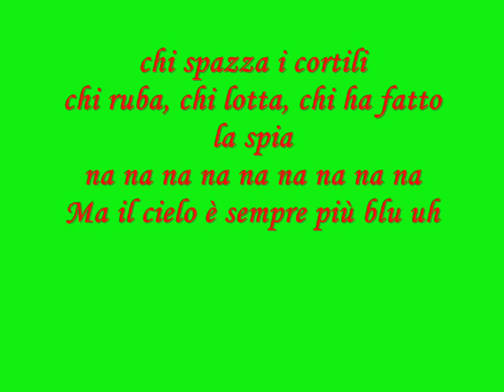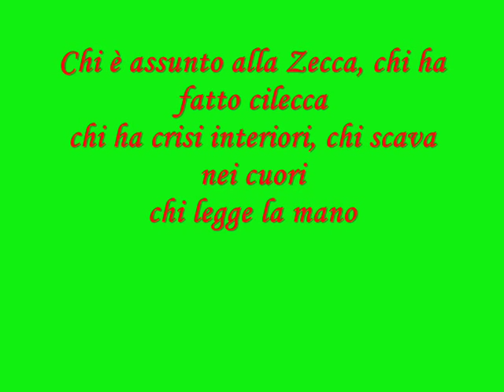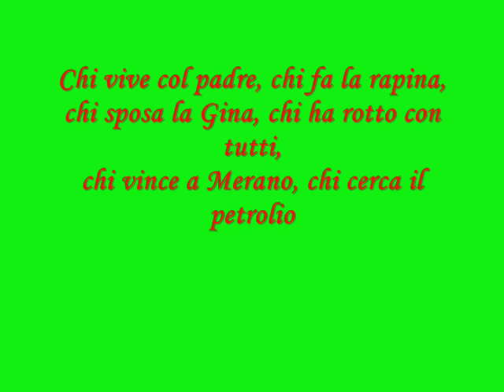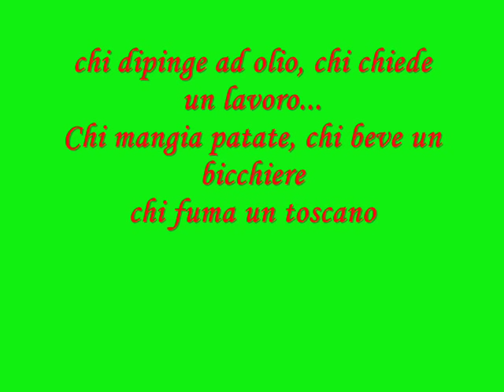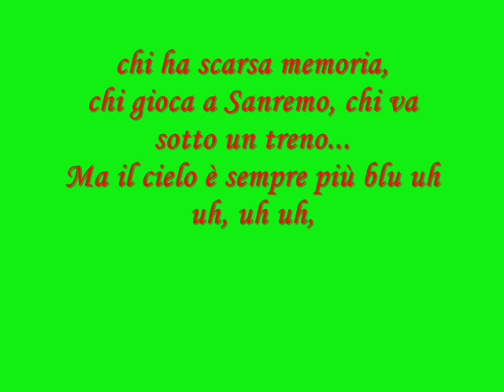Rino Gaetano - Ma il cielo è sempre più blu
Ma il cielo è sempre più blu (versione completa), per ricordare il nostro Rino Gaetano con testo integrale

Grazie a tutti per le 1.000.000 visualizzazioni;Thanks to everyone for 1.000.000 views;Merci Beaucoup à tous pour les 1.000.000 visualisations!

Album:La Storia
Anno:1975

Chi vive in baracca, chi suda il salario
chi ama l'amore e i sogni di gloria
chi ruba pensioni, chi ha scarsa memoria
Chi mangia una volta, chi tira al bersaglio
chi vuole l'aumento, chi gioca a Sanremo
chi porta gli occhiali, chi va sotto un treno
Chi ama la zia chi va a Porta Pia
chi trova scontato, chi come ha trovato
Ma il cielo è sempre più blu uh uh, uh uh,
ma il cielo è sempre più blu uh uh, uh uh, uh uh...
Chi sogna i milioni, chi gioca d'azzardo
chi gioca coi fili chi ha fatto l'indiano
chi fa il contadino, chi spazza i cortili
chi ruba, chi lotta, chi ha fatto la spia
Chi è assunto alla Zecca, chi ha fatto cilecca
chi ha crisi interiori, chi scava nei cuori
chi legge la mano, chi regna sovrano
chi suda, chi lotta, chi mangia una volta
chi gli manca la casa, chi vive da solo
chi prende assai poco, chi gioca col fuoco
chi vive in Calabria, chi vive d'amore
chi ha fatto la guerra, chi prende i sessanta
chi arriva agli ottanta, chi muore al lavoro
ma il cielo è sempre più blu
Chi è assicurato, chi è stato multato
chi possiede ed è avuto, chi va in farmacia
chi è morto di invidia o di gelosia
chi ha torto o ragione,chi è Napoleone
chi grida "al ladro!", chi ha l'antifurto
chi ha fatto un bel quadro, chi scrive sui muri
chi reagisce d'istinto, chi ha perso, chi ha vinto
chi mangia una volta,chi vuole l'aumento
chi cambia la barca felice e contento
chi come ha trovato,chi tutto sommato
chi parte per Beirut e ha in tasca un miliardo
chi è stato multato, chi odia i terroni
chi canta Prévert, chi copia Baglioni
chi fa il contadino, chi ha fatto la spia
chi è morto d'invidia o di gelosia
chi legge la mano, chi vende amuleti
chi scrive poesie, chi tira le reti
chi mangia patate, chi beve un bicchiere
chi solo ogni tanto, chi tutte le sere
Chi vive col padre, chi fa la rapina,
chi sposa la Gina, chi ha rotto con tutti,
chi vince a Merano, chi cerca il petrolio,
chi dipinge ad olio, chi chiede un lavoro...
chi fuma un toscano, chi vive cent'anni
chi ha seguito una strada, chi ha fatto carriera
chi perde la calma, chi non sembra più lui
chi lamenta un dolore, chi chiede un lavoro
chi torna sui passi, chi ha visto Onassis
chi ha preso un diretto, chi canta in falsetto
na na na na na na na, na na na na na na na
chi ama l'amore, chi tira al bersaglio
chi sogna la gloria, chi ha scarsa memoria,
chi gioca a Sanremo, chi va sotto un treno...
chi come ha provato, chi tutto sommato
chi scrive poesia, chi tira le reti